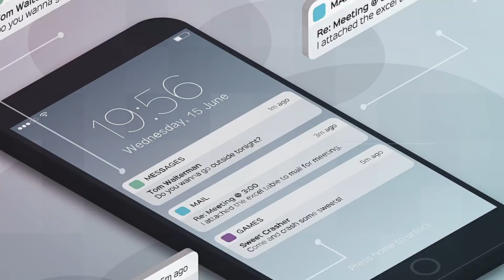Intro to IT 2018 : MFU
Course Orientation : 1301104 Introduction to Information Technology
0:47 Lesson Plan
2:35 How to learn
5:07 Examination
7:03 Teaching Team
7:39 Score & Grade
8:35 Grading System
9:23 Get Higher Score